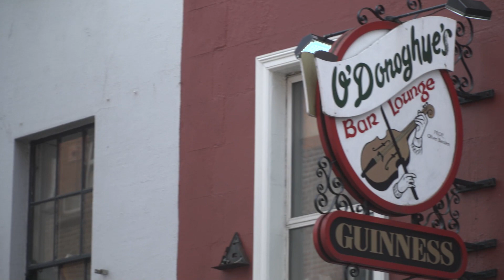Ronan Keating: what's great about Ireland?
Dublin’s own Ronan Keating talks about what inspired his forthcoming album Songs From Home, an album that holds a very special place in his heart.